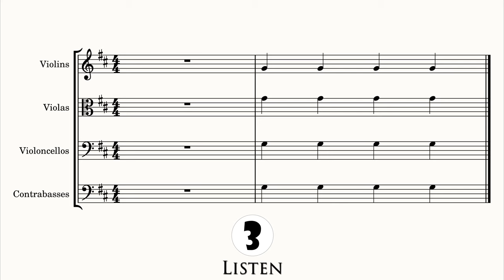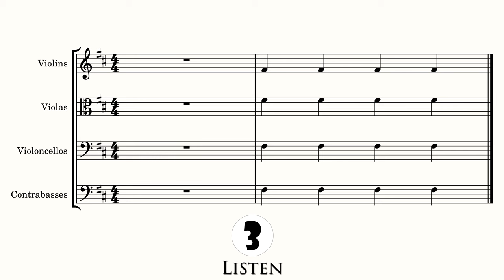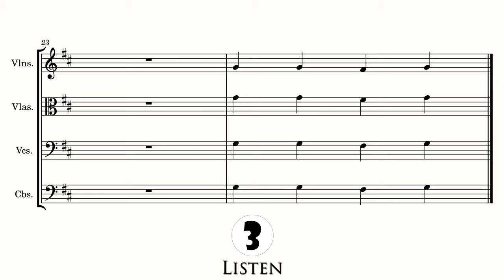Ear Training for String Orchestra No. 1. Play Along. Ear Training Orchestra.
00:00 - G
02:22 - G -F#
04:45 - G - F#
07:53 - G - F# - E